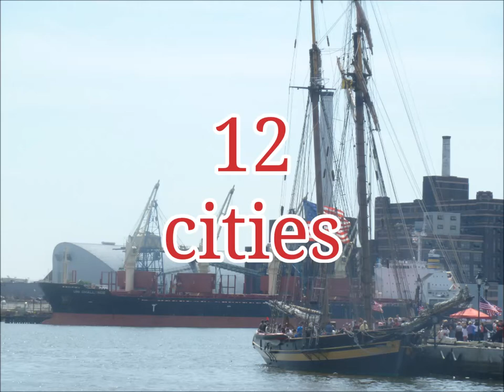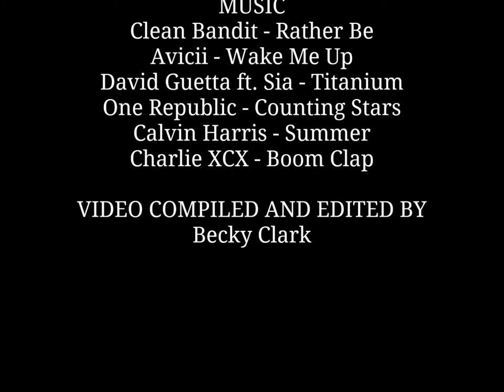Wrapping Up 2014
Thank you for making 2014 a spectacular season!

Pride of Baltimore, Inc. does not own the rights to the music in this presentation. Photo and music credit provided at the end of the presentation.